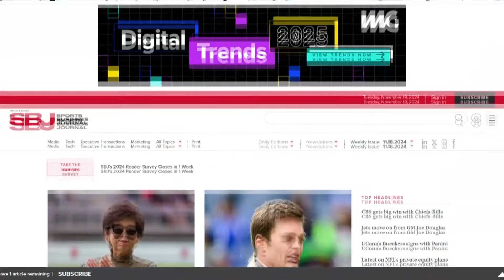Former athletes ready to buy a stake in Bills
Vince Carter, Tracy McGrady - two former NBA stars and Soccer player  player Jozy Altidore, according to the AP are being considered to purchase a minor stake